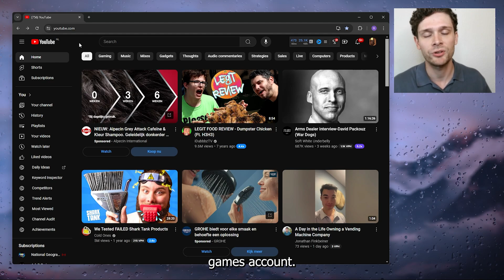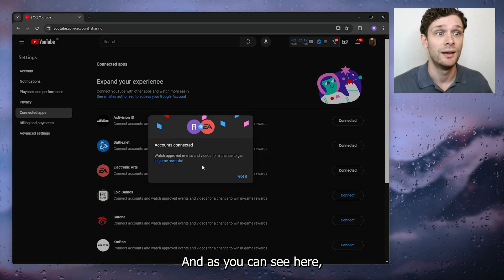How To Link EA Games To YouTube Account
Learn how to link your EA Games account to your YouTube account with our comprehensive guide. This step-by-step tutorial will help you connect your accounts, ensuring a seamless integration and enhanced gaming experience. Discover the best methods for linking your EA Games account to YouTube, allowing you to share gameplay highlights, access exclusive content, and more. Whether you're a new player or a seasoned gamer, this guide will assist you in linking your EA Games account to YouTube efficiently. Join us and link your EA Games account to YouTube today!